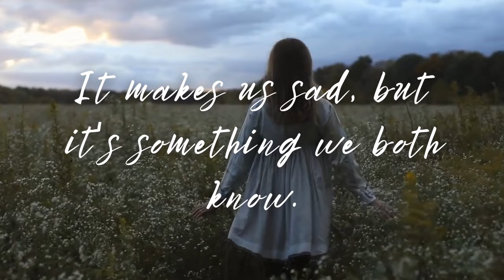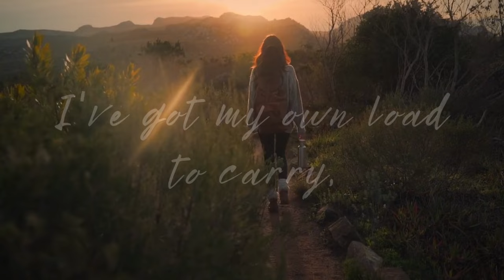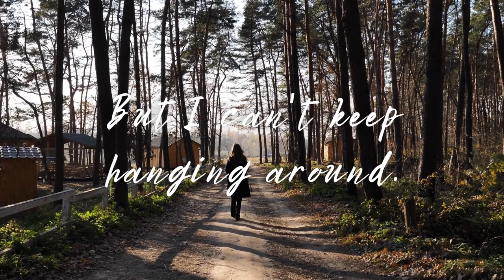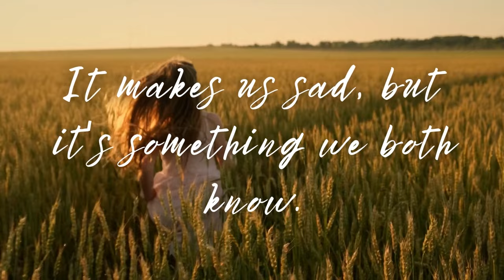Long Way to Go - Lyric Video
"Long Way to Go" is a song from the album Long Way to Go, by Katy Hobgood Ray.
Song written by Katy Hobgood Ray. Publisher: Confetti Park.

"Long Way to Go" was produced and engineered by Jack Miele and recorded at JMP Studios, New Orleans and Studio In The Country, Bogalusa, La. Additional Engineers: Kassie Netherland, Graham Robinson, Jay Wesley, John Fohl. Mixed by Jack Miele.  Mastered by Joe Causey for Voyager Mastering.

Musicians
Jack Miele - Guitar, Bass, Piano, Percussion, Backing Vocals
Kassie Netherland - Backing Vocals
John Fohl - Guitars
Graham Robinson - Guitars, Rhodes, Mandolin
Sean Carey - Bass, Harmonica
Jimmy Messa - Bass
Doug Belote - Drums
Woody Dantagnan - Drums
Darrin Triay - Drums
Emily Zeisler - Cello